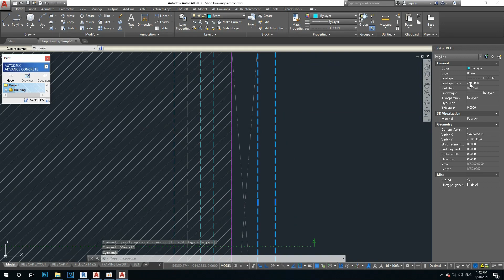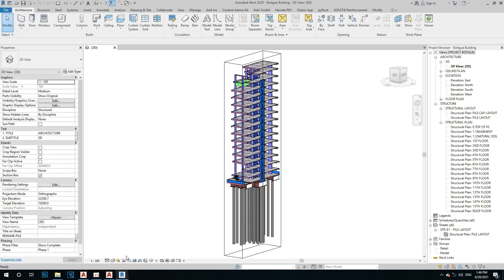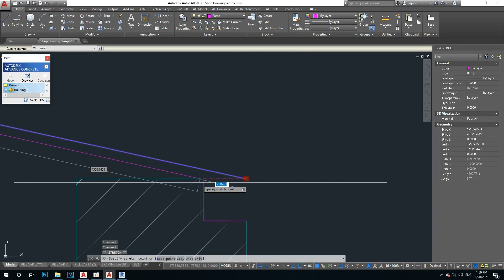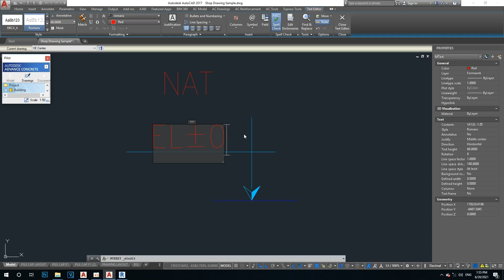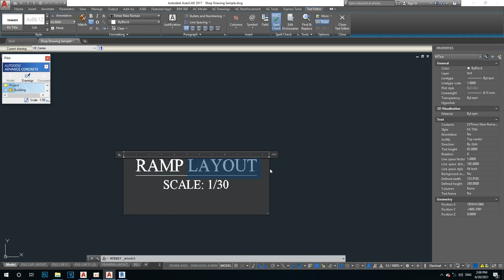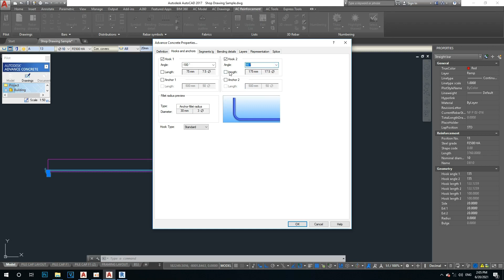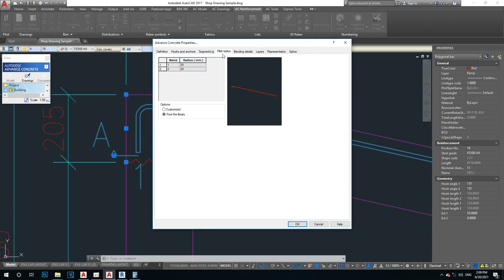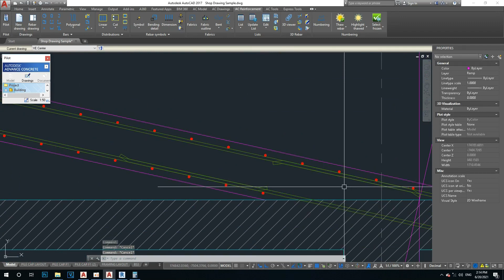Part 21: Shop Drawing of Ramp by Advanced concrete || Cambo C&E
Hello Everyone!
All you guys can learn advance Concrete by yourself by following my Video all steps in my You Tube Channel.
1. Advance Concrete Add in
2. Software Advance Concrete 2017
3. Structural Drawing for this Video Lesson